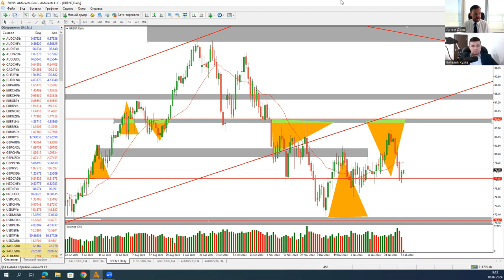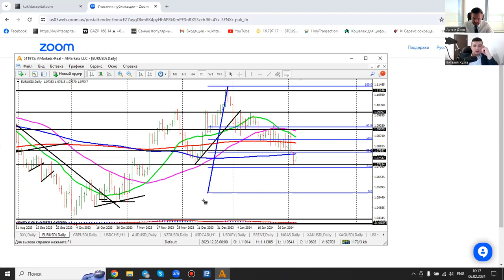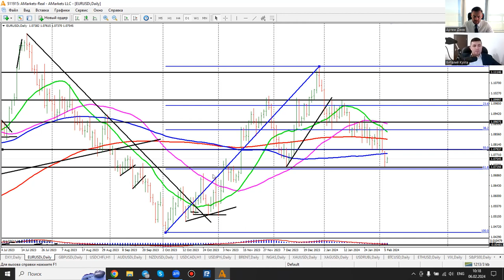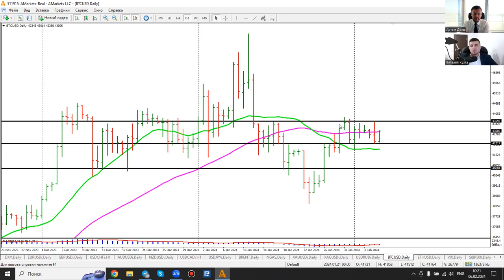Артем Деев vs Виталий Кухта: торговые идеи по DXY, XAU/USD, BTC и Brent| AMarkets